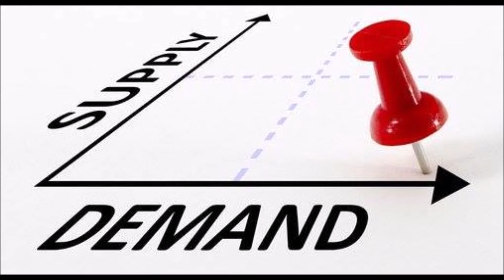WOW! She Writes & Speaks It All: In-High-Demand Brand Affirmation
This is an excerpt from the training series facilitated by Alicia Nicole "WATERS" called Build Your Brand Wisely where she shared concepts and an affirmation for BEING an In-High-Demand Brand.

Affirmation:

I AM an IN-HIGH-DEMAND BRAND SUPPLY & SOLUTIONS CATALYST experiencing consistent streams of infinite possibilities. I'm no longer an option, I am a requirement. Therefore, I am the TOP SOLUTIONS SUPPLIER and now
IN-HIGH-DEMAND. I am an IHD BRAND.

Recommended Resources:

The Valuable Brand: An Introduction To The Highly Valuable Brand Extractor Factor (Journal Planner)

Follow I Am a Highly Valuable Brand on Facebook